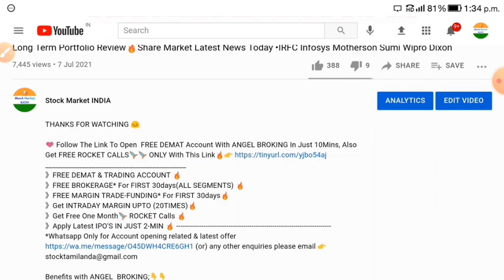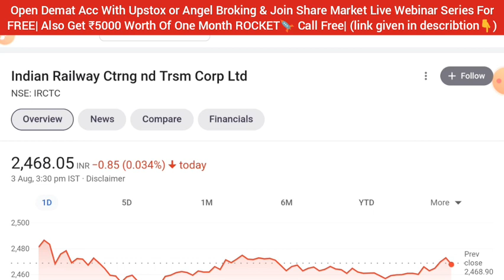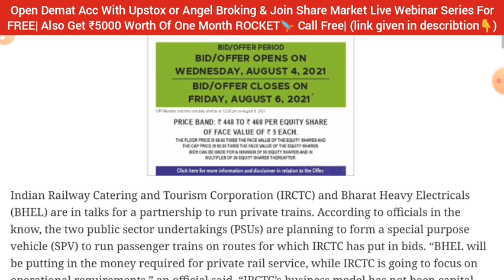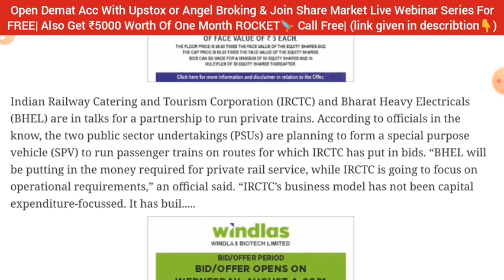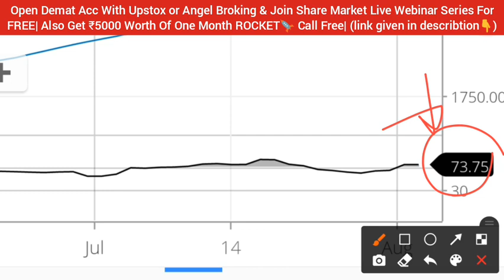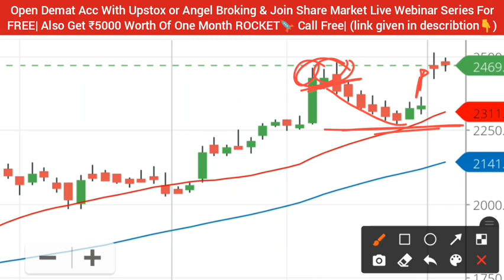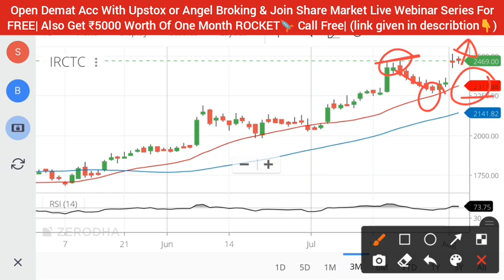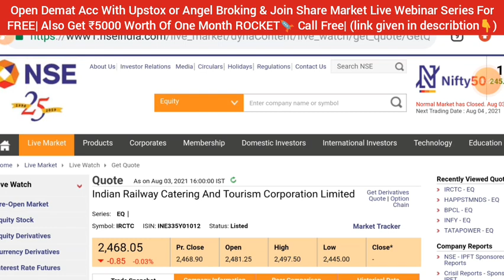IRCTC SHARE NEWS 💥 IRCTC STOCK SPLIT • IRCTC LATEST NEWS • SHARE MARKET LATEST NEWS TODAY • INDIA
🔥Webinar series (Live session 5-6 covered) Language (Hinglish)👇

🔰 Money Management.
🔰 Trading Psychology.

irctc share chat,
irfc share allotment check,
railtel share,
railtel share news
rvnl share